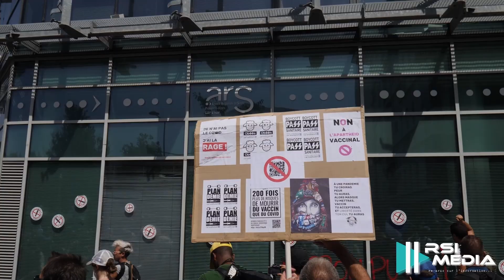Manifestation du 14 Août à Marseille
Retour en images sur la manifestation de Marseillaise, deuxième commune de France, contre le pass sanitaire.

Une mobilisation exceptionnelle de plus pour cette saison estivale 2021. En effet, le nombre de manifestants n'a fait que s'accroître un peu partout en France durant ces cinq samedis de mobilisation.Malgré des températures caniculaires, près de 14 900 manifestants se sont rassemblés dans la cité phocéenne ce samedi selon le Nombre Jaune quand  la préfecture de police en annonce 6 000 scandant "Liberté", "Macron démission" ou encore entonnant la Marseillaise.

Un phénomène qui n'a rien d'étonnant, au regard de la communication anxiogène et de culpabilisante du gouvernement et du mépris désinhibé de la classe politique, et particulièrement de l'exécutif.Comment ne pas comprendre leurs colères, leurs inquiétudes et parfois leurs détresses en regardant la représentation nationale passer au hachoir nos libertés !

Enguerran Donteville
Pour RSI Média